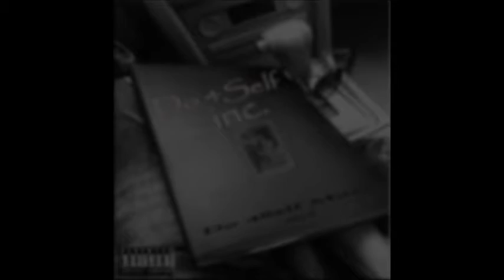10. Looking Out For Me -- Darkness, Ghost & ALiM Featuring Krhyme